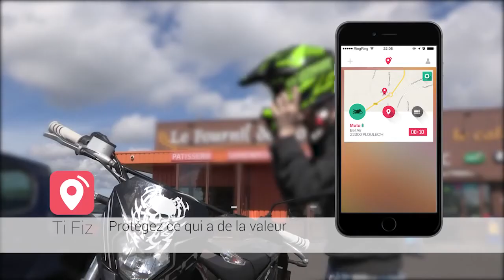Balise GPS TICATAG Tifiz disponible sur Norauto.fr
Voir la balise GPS TICATAG Tifiz disponible sur Norauto.fr .

 - Connectivité optimale.
 - Simple et pratique.
 - Facile à installer.
 - Autonomie d'un an.